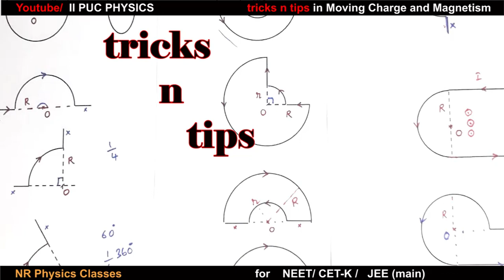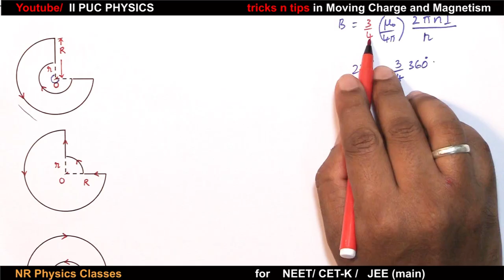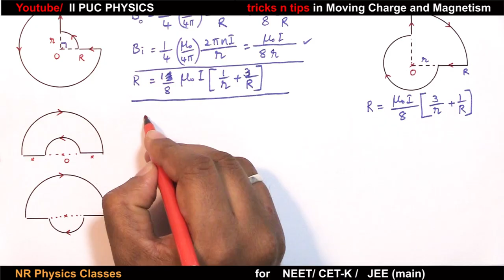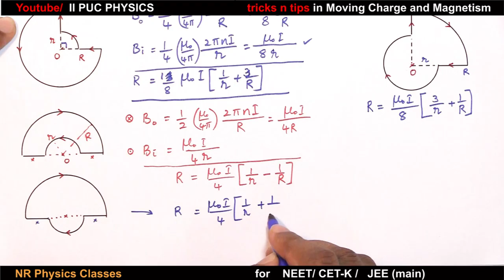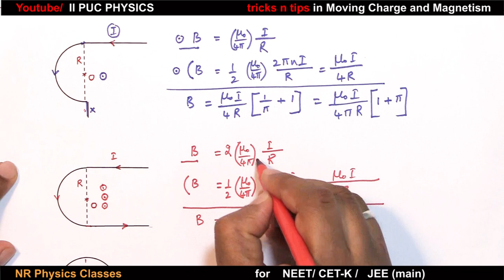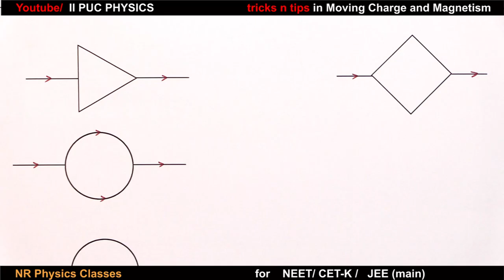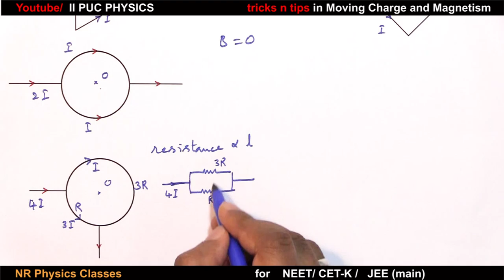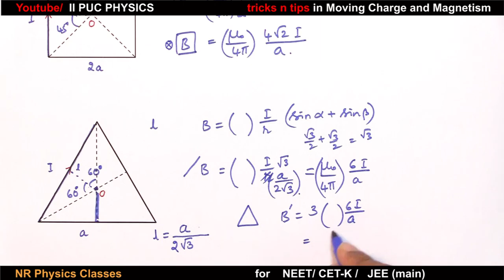tips n tricks/ Ch.4: Moving Charge and Magnetism/NR physics classes / R class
for CET & NEET PYQ - shortcut with explanation

Ch.4  : Moving charge and magnetism in 12th standard or 2nd PUC physics is an important and confusing chapter.  This video helps to find magnetic field  at a point due to
* straight wire carrying current, * circular coil carrying current, * current loop, * different configurations
Magnetic field using Biot-Savart's law, Ampere circuital law.